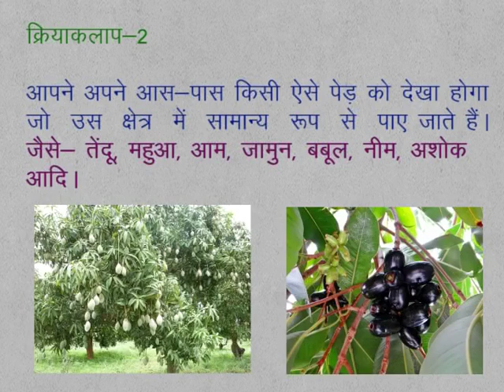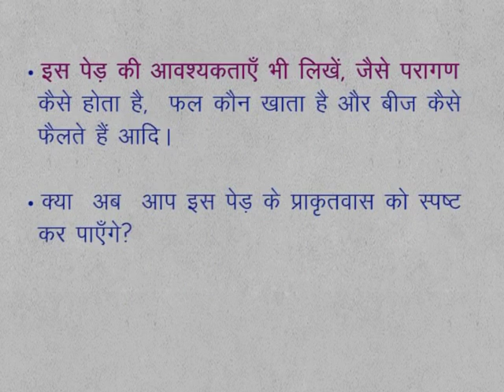CLASS 9th SCIENCE | CHAPTER 17 | Habitat | 17.3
CLASS 9th SCIENCE | CHAPTER 17 | Habitat | 17.3 | Diversity in Habitat |